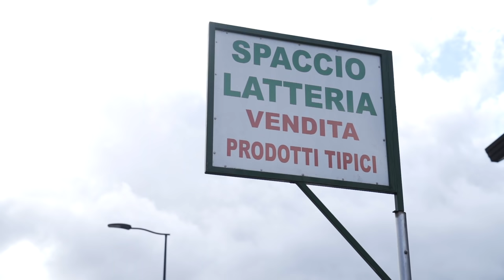BEWILD ep.1 - Agordino pt.2 | Caccia al Cervo e al Camoscio sulle Dolomiti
Giulia Taboga, accompagnata da Andrea, è a caccia di camosci e cervi nelle Dolomiti venete.
Un'avversaria esigente come la montagna metterà Giulia a dura prova.
Sara Vallata, Andrea Favretti e Andrea Mottes, esperti conoscitori del posto, li aiuteranno e guideranno su questo terreno difficile.